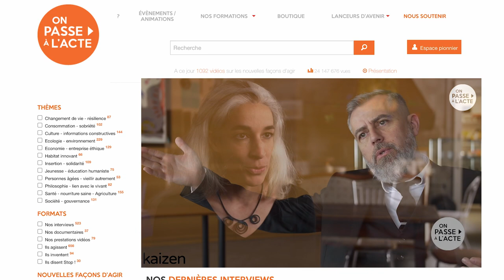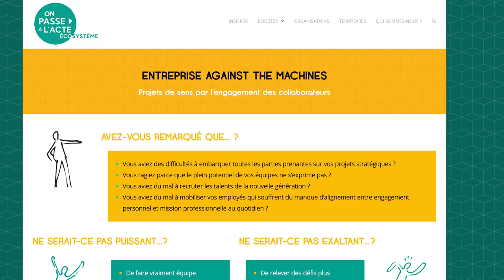TEASER Lanceurs d'Avenir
Lanceurs d'Avenir c'est une communauté d'entraide pour les porteurs de projet à impact.